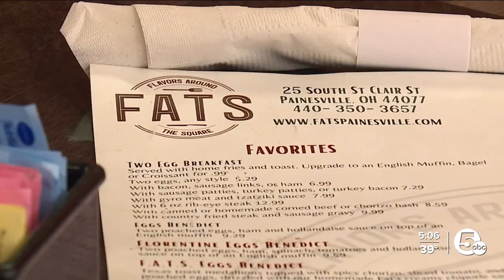Major plans coming to Painesville in hopes of attracting more people to the area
The City of Painesville is working on a new plan to attract more people to its Downtown area. The city received $500,000 from the Ohio Department of Natural Resources to build an amphitheater.